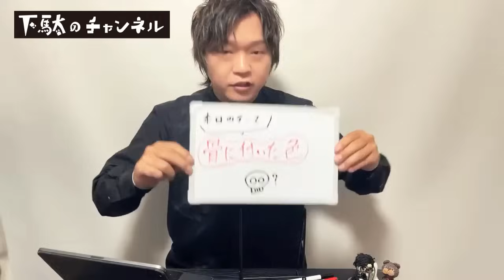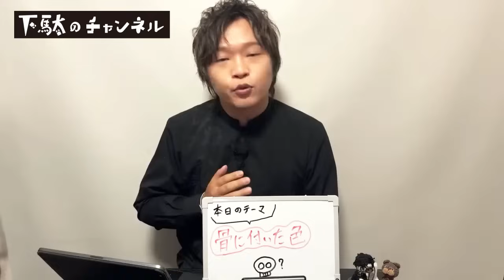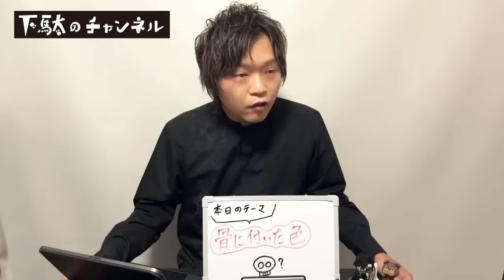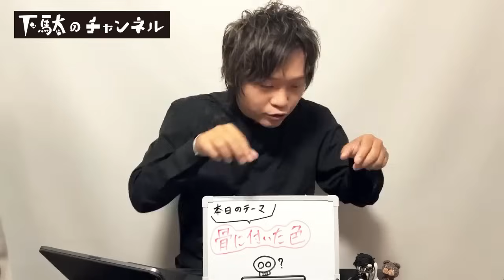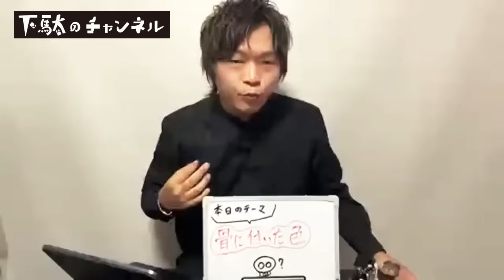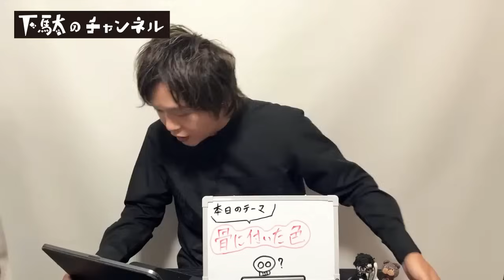火葬後の遺骨に付いてる色の正体を解説します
この番組はショッキングな内容の場合がありますので苦手な方はご視聴をお控え頂きますよう宜しくお願い致します。

■■絶賛発売中の書籍：『火葬場奇談』購入ページはこちら■■

■コミック絶賛発売中、大好評につき二巻も発売されました！
『最期の火を灯す者 火葬場で働く僕の日常(2)』

【1巻はこちらからどうぞ】

「下駄華緒」
２０１９年には一番恐い怪談を語るのは誰だ！？というコンセプトの竹書房主催の怪談最恐戦という大会にて全国各地から集まった語り部達の中で見事優勝し怪談大会の賞金としては史上最高額となる賞金１００万円と「最恐位」の称号を獲得。現在も全国各地でトークイベント等で精力的に活躍中！